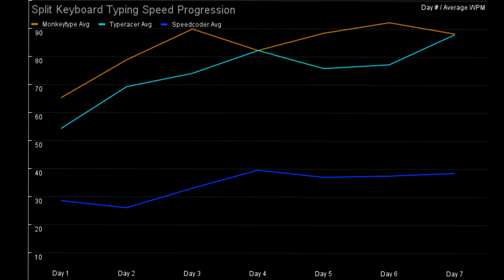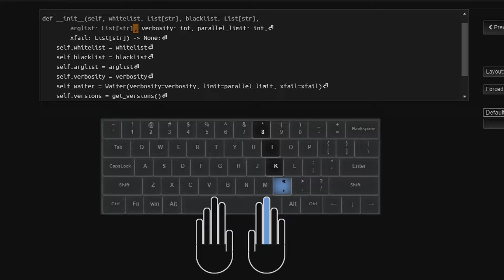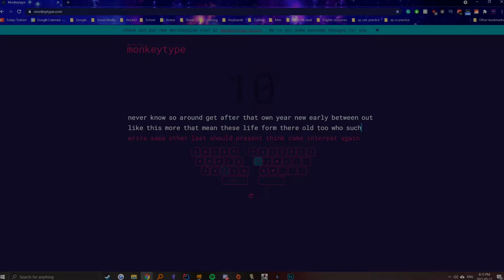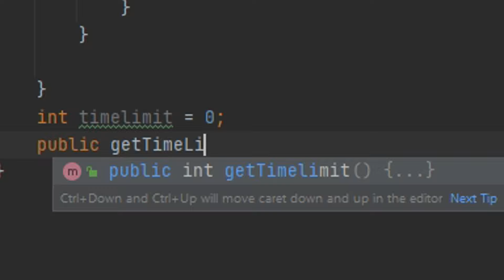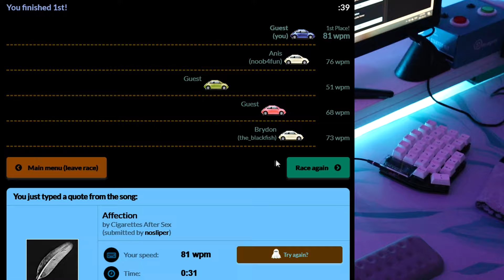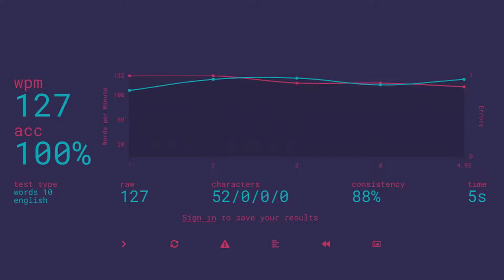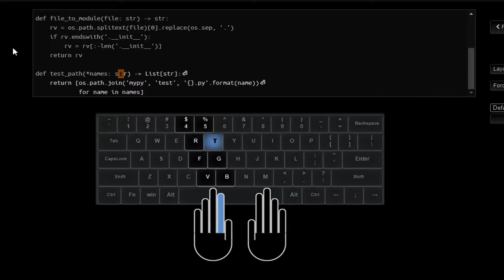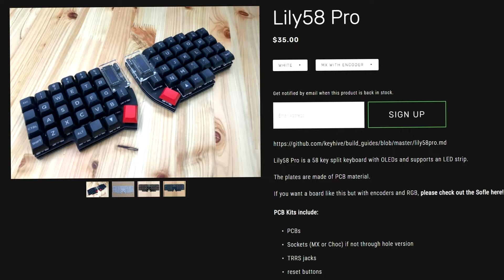I used a split keyboard for 7 days... (Lily58)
▬▬▬▬▬▬ ► SUPPORT ME◀︎▬▬▬▬▬▬
Tuition fees are expensive, so if you've found value from my content and are feeling generous enough, any donations are appreciated ;)

In this video, I showcase my experiences with using a split keyboard for a week to see whether the new layout would be worth switching to. Whether it be through extensive typing sessions, programming, or playing video-games, I shared my thoughts throughout the 7 days to showcase some of my initial thoughts, as well as personal benefits/downsides. Hopefully, this video can also help you in your decision on whether to purchase one as well! I personally have been continuing to use the keyboard, and have no plans on switching back (until new keyboards come, of course ;)).

Not gonna lie, my camera-work and lighting choices have stained the overall viewer experience, but I hope my ideas and review can still help you understand the experience of typing on a split keyboard a bit better.

Timestamps:
00:00 - Introduction
00:20 - The Split Keyboard I'm Using (Lily58)
01:35 - Plan
02:52 - Day 1
04:55 - Day 2
05:52 - Day 3
06:28 - Day 4
06:44 - Day 5
07:41 - Day 6
08:25 - Day 7
09:10 - Afterthoughts
10:07 - Recommendation, Pros and Cons
12:00 - Closing

tanjiro no uta (Demon Slayer but is it okay if it's lofi hiphop)
lost in paradise (Jujutsu Kaisen but is it okay if it's lofi hiphop)
yamiyo (Dororo but is it okay if it's lofi hiphop)
Kijugo and di-Jo/Zenpaku goat :D